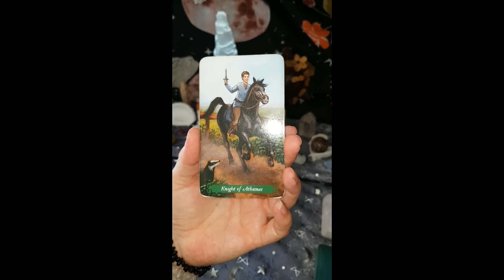Daily Short Tarot Reading Friday 24 Sept - All Signs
General Tarot Reading

Welcome to Angels and Ancestors ... So grateful for your energy and participation
Bright Blessings, Jo -  Angels And Ancestors Productions

Mondays  - Aries - Leo - Sagittarius
Law of Attraction readings monthly

Tarot Deck Dreams of Gaia, supporting Oracle Deck 7 Energies

I am an accredited life and LOA coach, Rahanni, and spiritual healer, and spiritual medium.